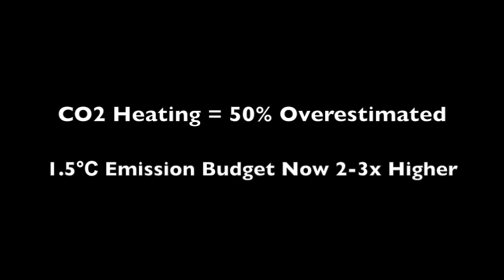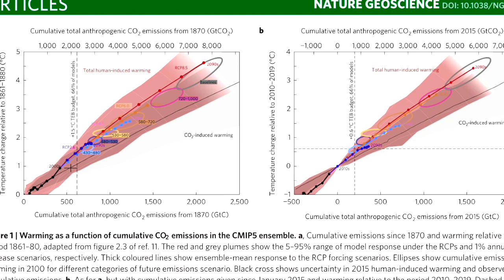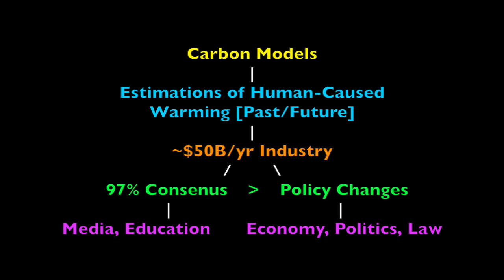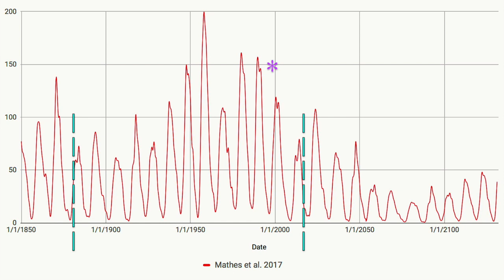Climate Change Just Changed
Mutiny on the SS Global Warming, Perpetrated by the Top Ranked "Sailors on that vessel"